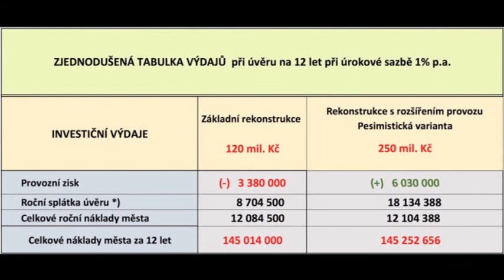Rozhovor s Ing Václavem Dvořákem o rozpočtu